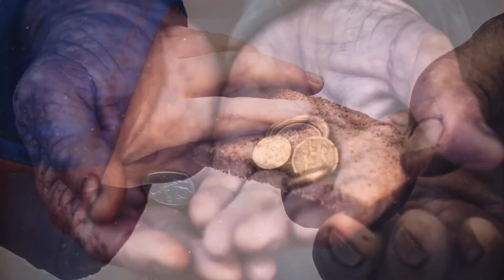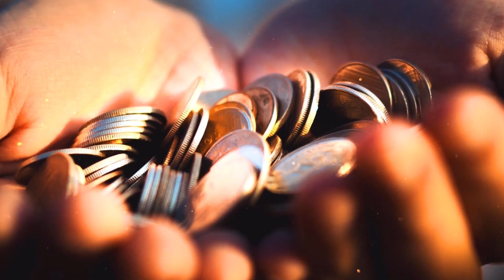ҚИССАИ АҲМАД ИБН МИСКИН ОИДИ ХАЙРУ БАРАКАТ бо садои УСМОН TOJIKONSHOW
QISSAI PANDOMEZ